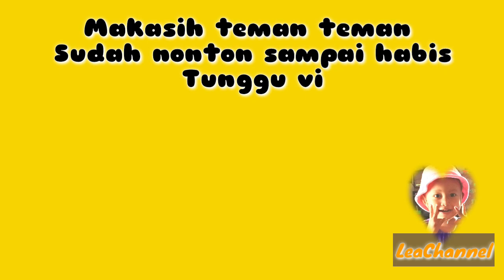BERMAIN BONEKA PUTRI DUYUNG SAMBIL MENIKMATI GERIMIS | LeaChannel